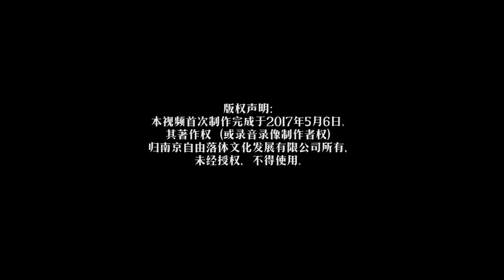李志【定西】（2016跨年版）“家”跨年現場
海蝶音樂/太合音樂 Taihe Music-精選 頻道

這麼多年你一個人一直在走
方向和天氣的節奏會讓你憂愁
你說你遇見了一大堆奇怪的人
他們看上去好像都比你開心
你能不能抽空替我去一個地方
據說那的人都擅長給別人答案
如果你想知道關於它的其他事情
我也不會給你劉堃的電話號碼
多想和你一樣
墨鏡和表情都掛在臉上
穿什麼吃什麼玩什麼都可以
今天愛他明天恨他也可以

這麼多年我一個人一直在走
走過了人性的背後和白雲蒼狗
總以為答案會出現在下一個車站
隨後的事情我不說你也能明白
悲傷是奢侈品我消受不起
快樂像噩夢總讓人驚醒
你要哭吧就哭吧就隨意吧
反正我早已習慣不去相信
快樂像噩夢一轉眼驚醒
你要走吧就走吧就隨意吧
反正我早已決定不再回去